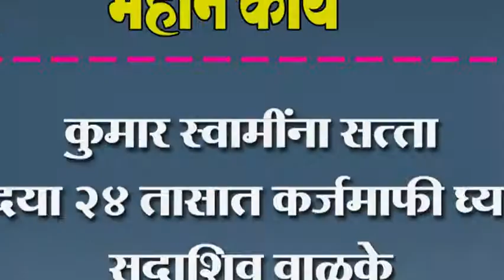कुमार स्वामींना सत्ता दया २४ तासात कर्जमाफी घ्या सदाशिव वाळके